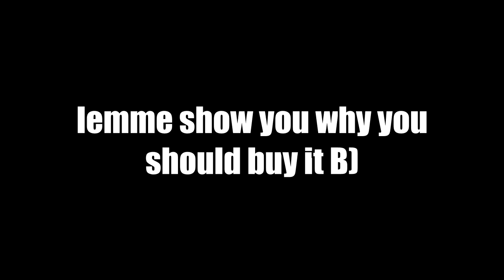Combat Warriors | Polehammer is CRAZY!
360 degree range?

magnolia x pimp named slick back [gypsy woman & Roblox wave sound effect remix] yxungixxak
nelward - hi